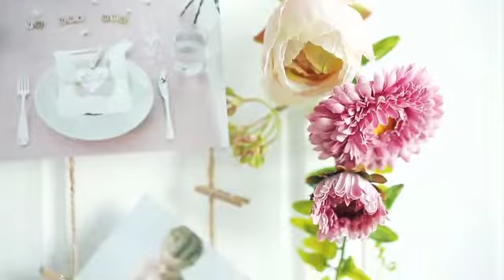Miz 1 Piece Artificial Flowers Wall Decorations Living Room Wedding Gift